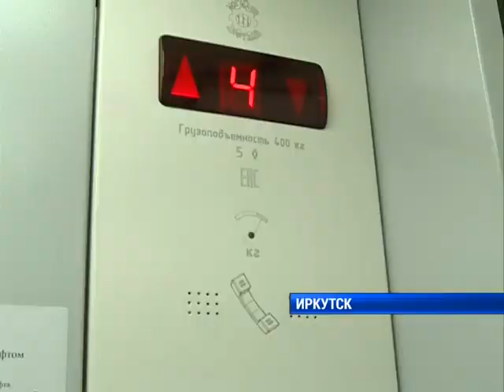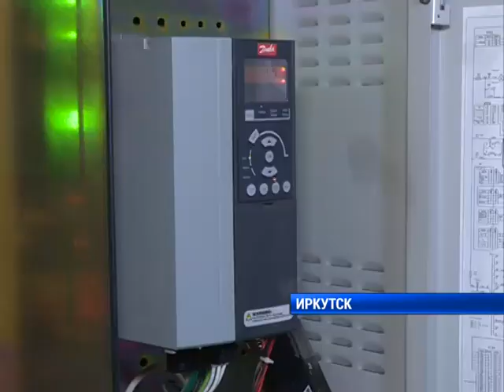Ремонт лифтов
От них напрямую зависят комфорт и безопасность жителей высотных домов. В этом году Фондом капитального ремонта Иркутской области на территории региона будет заменено 442 подъемника. Новые лифты установят в 8 городах региона. Где именно, расскажет Олег Федоров.